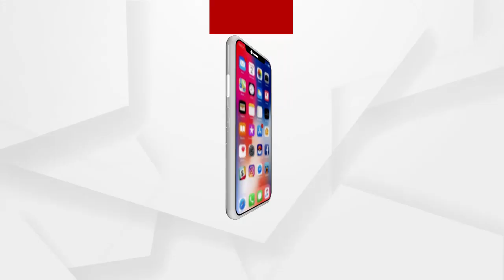କୁଳମଣି ବରାଳଙ୍କୁ ହତ୍ୟା ଘଟଣାରେ ବିଜେପି ମୁଖପାତ୍ରଙ୍କ ପ୍ରତିକ୍ରିୟା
ବିଜେପି ନେତା ତଥା ମାହାଙ୍ଗା ବ୍ଲକର ପୂର୍ବତନ ଅଧ୍ୟକ୍ଷ କୁଳମଣି ବରାଳଙ୍କୁ ହତ୍ୟା ଘଟଣାରେ ରାଜ୍ୟ ବିଜେପି ମୁଖପାତ୍ର ଦିଲ୍ଲୀପ ମହାନ୍ତିଙ୍କ ପ୍ରତିକ୍ରିୟା.